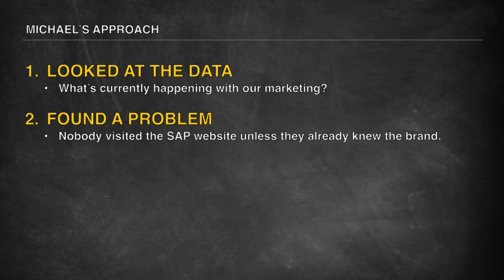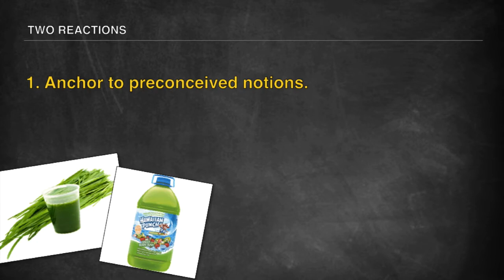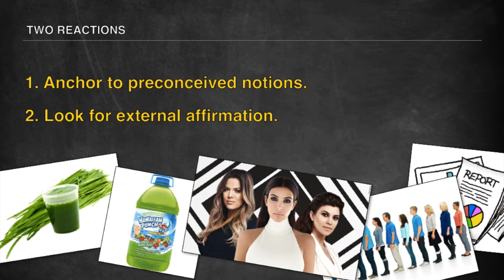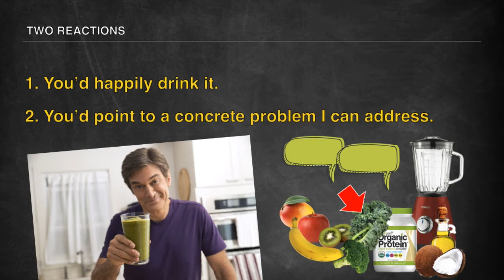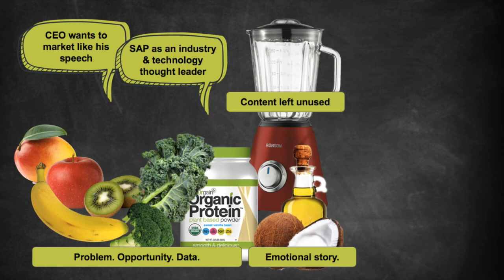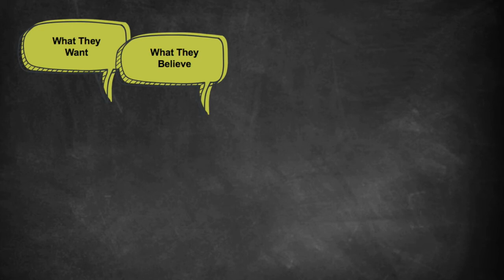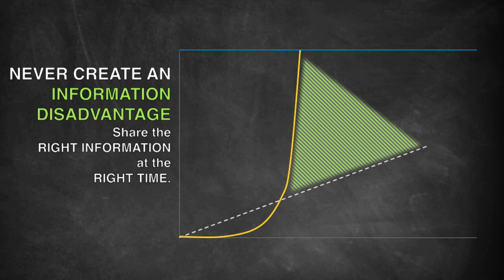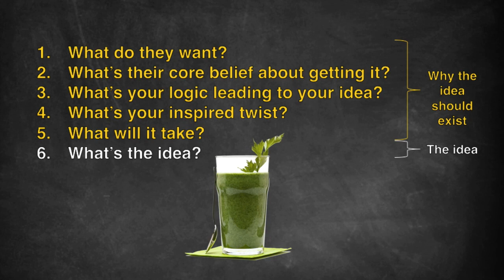The Green Smoothie Problem: How to Sell BIG Ideas to Others - w/ Jay Acunzo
This video is just one of the many nuggets of goodness derived from Season 1 of The BIG Simple, a groundbreaking webinar series from DivvyHQ, hosted by Jay Acunzo.

What is the Green Smoothie Problem?

Well, let's put it this way. If someone just handed you a green smoothie and asked you to drink it, would you? Probably not. Your brain's alarm bells would immediately go off with thoughts like "what the heck is in it?" or "is this going to be gross?" or "are you calling me fat?"

In all seriousness, you probably wouldn't drink it right away because you need more information. The person who gave you the drink hasn't given you any information. There is an obvious information gap, and you're not drinking that green stuff until they've made an argument regarding why you should drink it.

And I don't mean the type of argument as in they are going to yell at you and shove the smoothie down your gullet. The word "argument" (by definition) is actually just "a coherent series of reasons, statements or facts intended to support or establish a point of view".

If they haven't given you any reasons or facts as to why you should drink the green stuff, then you are likely going to say no and throw it back in their face (figuratively speaking).

This green smoothie problem is actually very common in life AND in business. Every day, we have to sell ideas to others and many of those interactions don't yield the desired result because of that information gap and the lack of a cohesive argument from the other person's perspective.

The video goes in much deeper to this problem and provides a thorough explanation of how we can fix this problem.

Need to get better at selling your ideas to others? Just hit play.